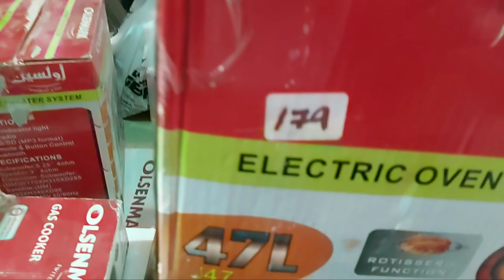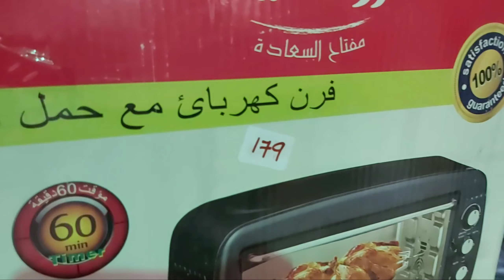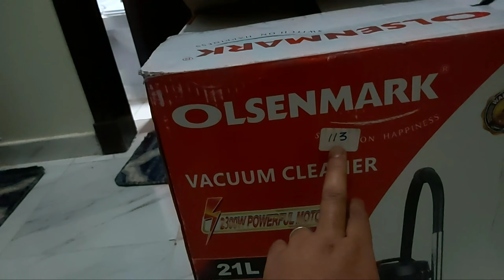Geepas WareHouse Sale | 50% to 70% off | Crazy Life TV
Waasap mga repa.

Like their Facebook page to know more about this offer

This is Crazy Sale mga repa.

Geepas warehouse riyadh
@ Al Dar Albaida, Riyadh-KSA

Riyadh sale
All sale
Sale
Saudi Arabia
Sahod sa Saudi Arabia
KSA